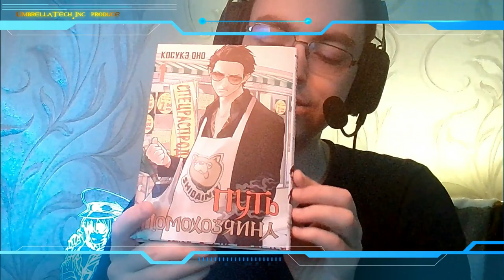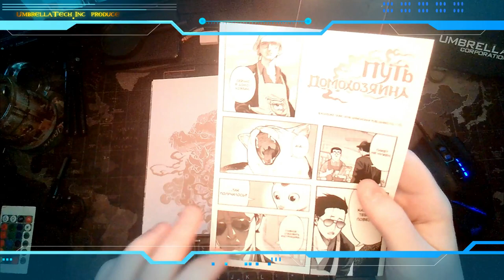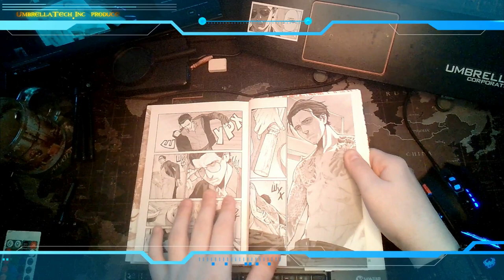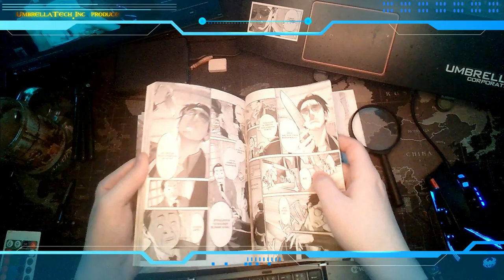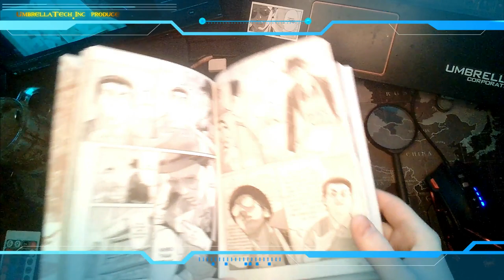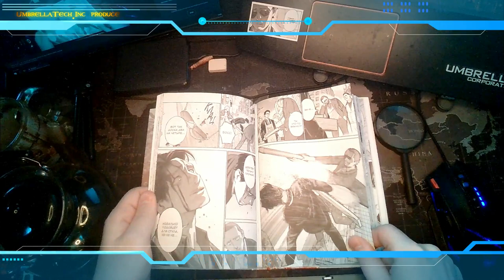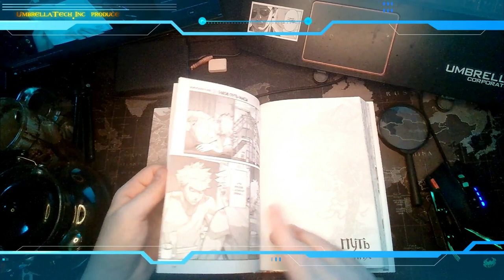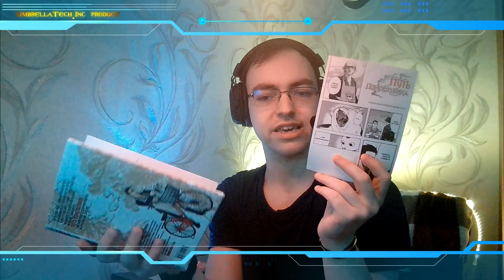Книжная распаковка ➤ Unboxing №11 ➤ Путь домохозяина (Gokushufudou, 極主夫道)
«Путь домохозяина» — манга, написанная и проиллюстрированная Косукэ Оно, рассказывающая о бывшим боссе якудза, который ушёл из преступного мира, чтобы стать домохозяином